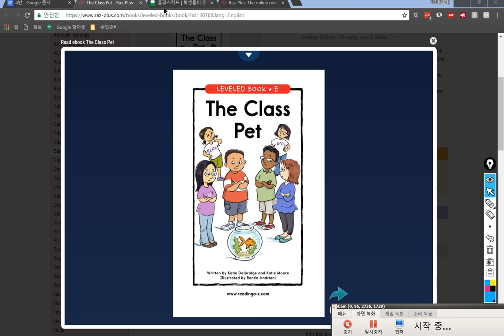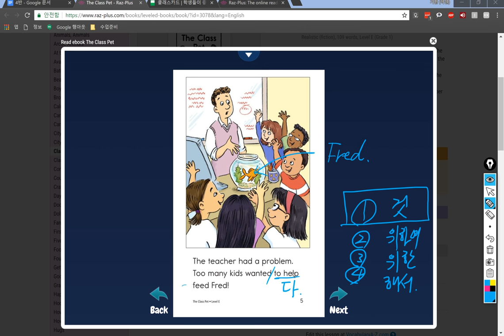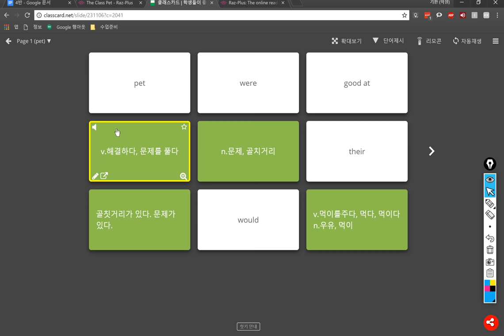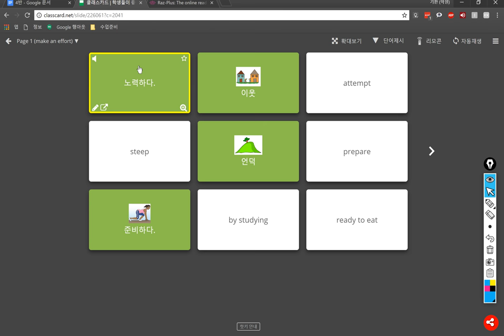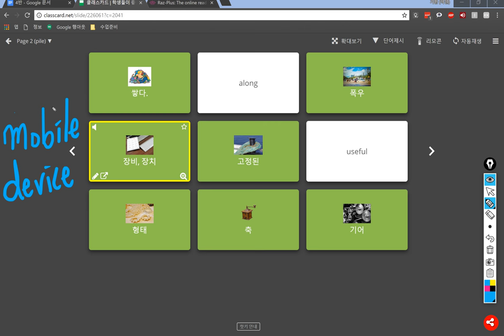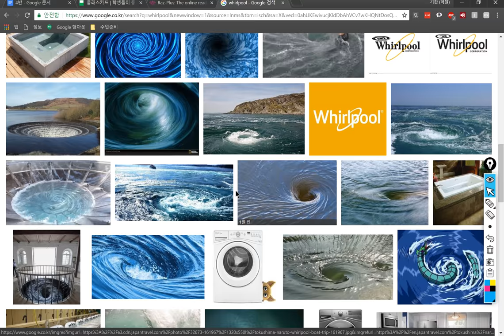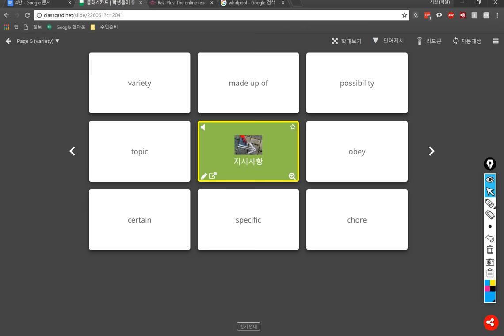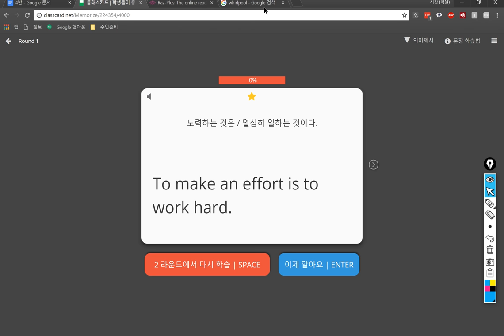4반 2018 06 13